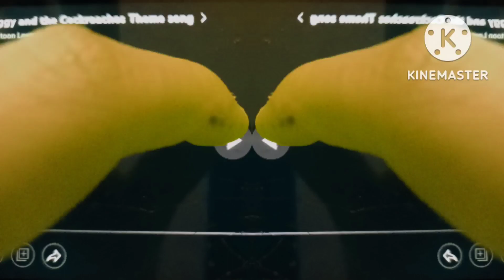Oggy And The Cockroaches in G Major 19